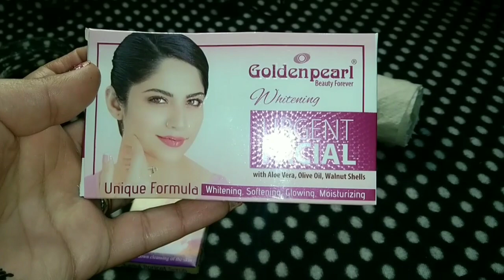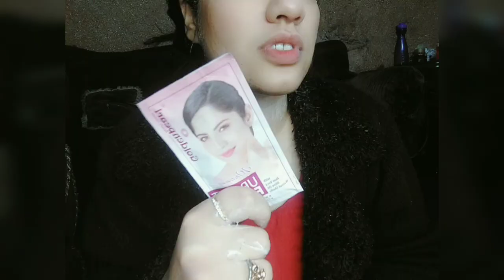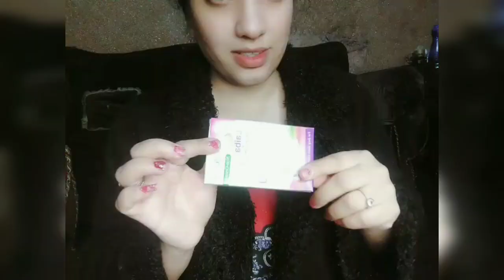How to Make Urgent Facial Mask At Home | Best Facial Mask Home Remedy By Biya Malik